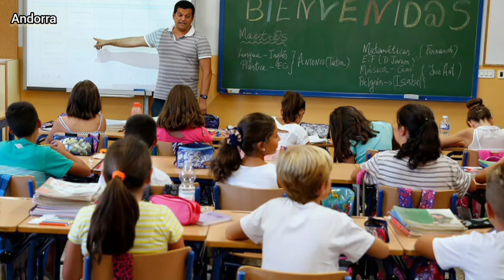Andorra Knyazlığı haqqında 2024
Rəsmi Dili Katolanca Olan tək ölkə Andorra
Andorra canub qərbi avropda yerləşən və dənizə çıxışı olmayan bir ölkədir..

Şimalında Fransa,cənubunda isə İspaniya ilə qonşu olan andorra 80 min əhalisi ilə dünyanın ən kiçik 11 ci ölkəsidir..ərazi olaraq isə dünyanın ən kiçik 16 cı ölkəsidir

Andorra olduqca maraqlı özəlliklərə sahibdir,ölkənin bir tərəfindən o biri tərəfinə ən uzaq məsafə 40 km dir

Ölkə dağlıq olduğu üçün binaların böyük bir hissəsi vadilərin dibində inşa edilib.

Şəhər turistlərin marağını çəkə biləcək təbii və bəşəri bir çox gözəlliyə sahibdir..ən çoxda paytaxt la vella hər kəsin bəyəndiyi bir şəhərdir..

Bir dövlət kimi Andorranın yaranma tarixi çox maraqlıdır. Ölkə haqda ilk məlumatlar 805-ci ilə istinad edir. Orta əsrlərdə İspan və Fransız feodallarından öz müstəqilliyini qoruyan çoban qəbilələri burada yaşamışlar.

 Bu ərazidə ağalar üstündə İspan və Fransız feodallarının rəqabəti yüz illərlə davam etmişdir. 1278-ci ildən başıayaraq Andorra fasilələrlə İspaniya və Fransanın ikili nəzarəti altında girir.

ancaq 1278–1288-ci illərdə İspaniya və Frasa bu ölkəni bölüşdürmək aktını imzalayırlar. Bu iki asılılıq indi simvolik xarakter daşıyır. Hər il ölkə Fransaya 960 frank,ispaniya isə 460 Avro simvolik vergi verir.

Andorranın daimi ordusu yoxdur, lakin ispaniya və fransa ilə müdafiə müqavilələri imzalamışdır. Ölkənin kiçik könüllü ordusu var və bu ordu ancaq mərasimlərdə iştirak etmək üçün fəaliyyət göstərir.

Andorrada həyat səviyyəsi yaxşı olduğuna görə bura qonşu dövlətlərdən axınların sayı ilbəil artmaqdadır. Yerli qanunlara əsasən əsl andorralı o şəxslər hesab olunur ki, onların ata-babaları bu torpaqda 3 nəsildən az yaşamasınlar.

Əslində yerli andorralı İspaniyanın Katalon əyalətindən gəlmiş əkinçilər və çobanların nəsilləridir. Təbii artımına görə Andorra, Qərbi Avropa Dövlətləri içərisində birinci yeri tutur. Andorrada yaşayanların həyat tərzi yüksək hesab oluna bilər.

14 yaşına qədər onlar mütləq ibtidai təhsil almalıdırlar. İbtidai Təhsil pulsuz və məcburidir. Andorrada yaşayanların yarıdan çoxu şəhərlərdə məskunlaşıb.

Əhalisinin 99 faizi katolikdir

Andorranın öz hava limanı və qatar stansiyası olmadığından oraya çatmaq üçün İspaniya və Fransanın ən yaxın iri şəhərlərinə - Barselona ya da Tuluzaya Təyyarə ilə getmək lazımdır və oradan Andorranın paytaxtına avtobusla getmək olar.Paytaxt Bakıdan Andorraya Təyyarə ilə 5 saat 42 dəqiqaya çatmaq mümkündü..

Ölkə haqqında ilk maraqlı məlumat Andorranın heç vaxt öz valyutasına sahib olmamasıdır. Andorra ilk dəfə İspan pesetasından sonra fransız frankını rəsmi valyuta kimi qəbul etdi. Hazırda avro rəsmi valyuta kimi istifadə olunur.

Ancaq texniki cəhətdən ölkə Avrozonanın bir hissəsi deyil. Bundan əlavə, ölkədə milli bank yoxdur. Bundan əlavə, Andorra dünyada yeganə hökumətyönlü knyazlığa malik ölkədir. Bu o deməkdir ki, idarədə səs vermək hüququ olan 2 şahzadə var. Andorra haqqında diqqət çəkən başqa bir maraqlı məlumat, dünyada rəsmi dili Katalan dili olan yeganə ölkə olmasıdır.

Andorra coğrafi baxımdan strateji əhəmiyyət daşımır. Ölkənin əhəmiyyətli yeraltı ehtiyatları yoxdur.ölkənin mərkəzi, Andorra la Vella, Avropanın ən yüksək paytaxtı adına sahibdir. ölkə yaşına görə dünyada 8-ci yerdədir - 83 il. ömrü var. Sahib olduğu bir çox gözəllik, andorranı adambaşına görə dünyada ən çox turistin olduğu ölkəyə çevirir.